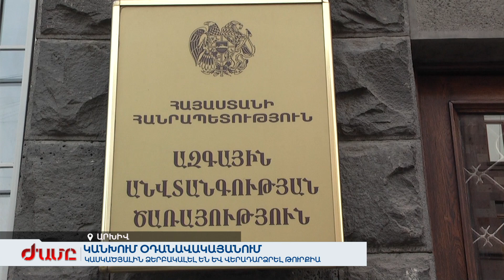Կանխվել է ԻՊ ահաբեկչական խմբավորման անդամի մուտքը Հայաստան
Կասկածյալին ձերբակալել են օդանավակայանում և վերադարձրել Թուրքիա: Այս մասին գրել է «Առավոտ» օրաթերթը, հաստատել է ԱԱԾ-ն: